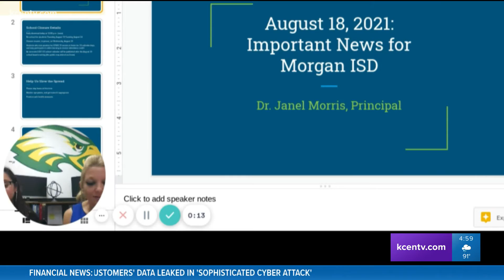Morgan ISD cancels classes